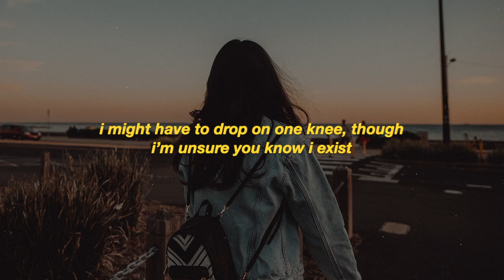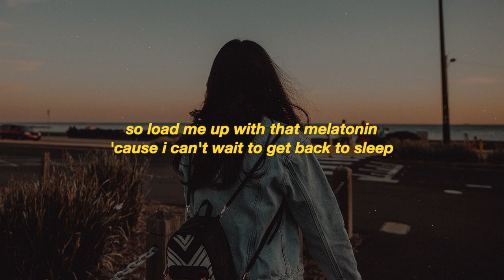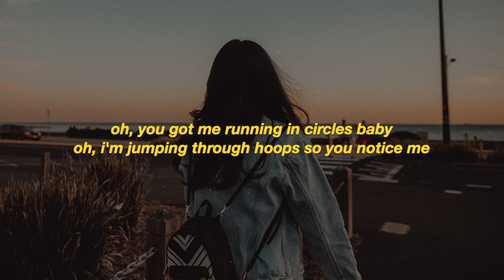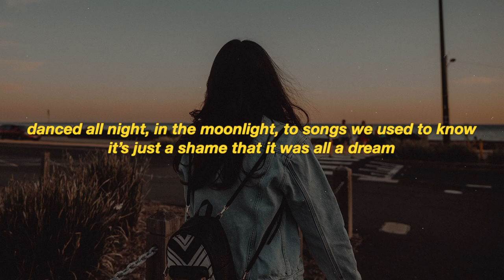Ben Woodward - All a Dream (Lyrics)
• Lyrics -

[Verse 1]
See you standing out in that crowd, oh
Ocean eyes I’ve tried to resist
I might have to drop on one knee, though
I’m unsure you know I exist

[Hook]
Last night we went to the movies,
Said your heart belonged to me
Danced all night, In the moonlight, to songs we used to know
It’s just a shame

[Drop]
It was, it was x2

[Verse 2]
You’re in a league that I’ll never play in
At a height that’s outa my reach
So load me up with that melatonin
Cos I can’t wait to get back to sleep

[Bridge]
Oh, you got me running in circles baby
Oh, I’m jumping through hoops so you notice me
Oh, I’m running low on my breath
And I can’t feel my feet

[Outro]
Just like a scene from the silver screen
It kills me to say that it was all a dream